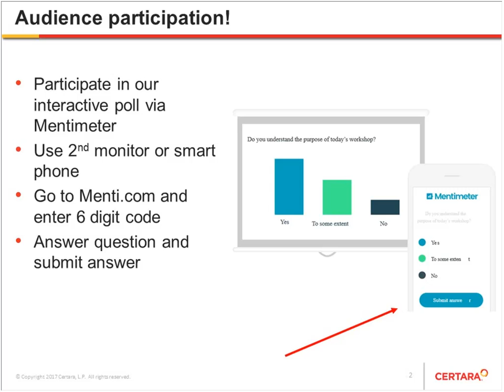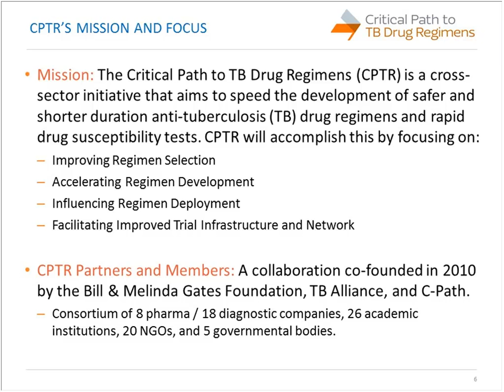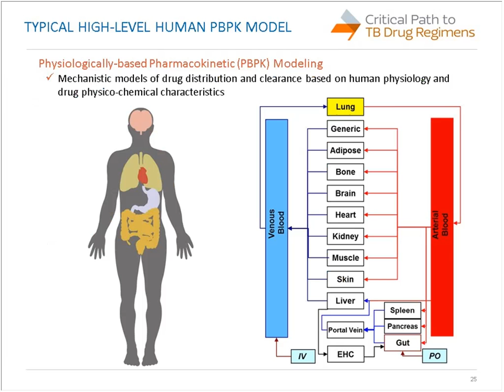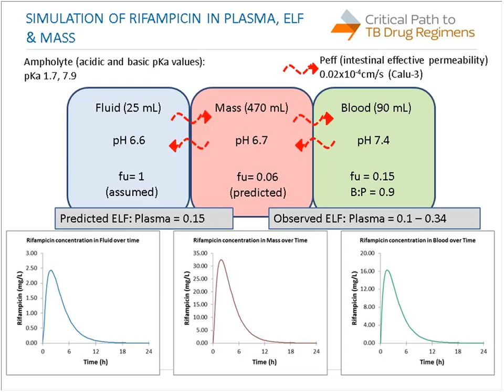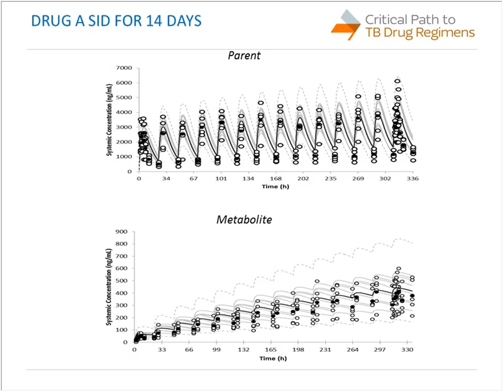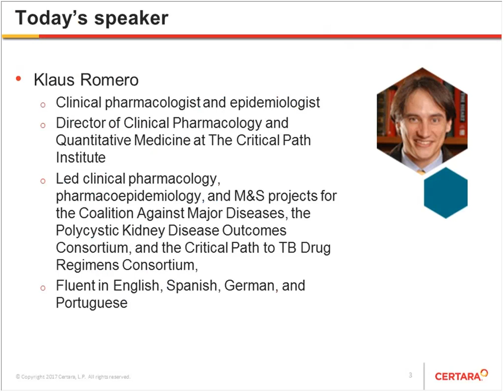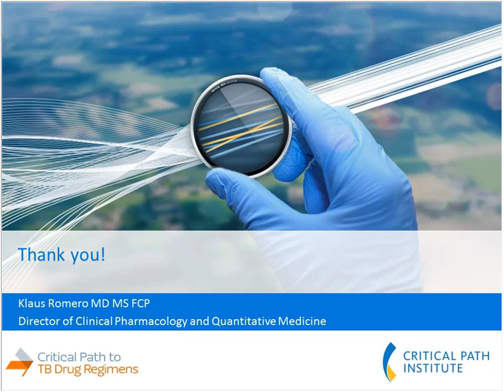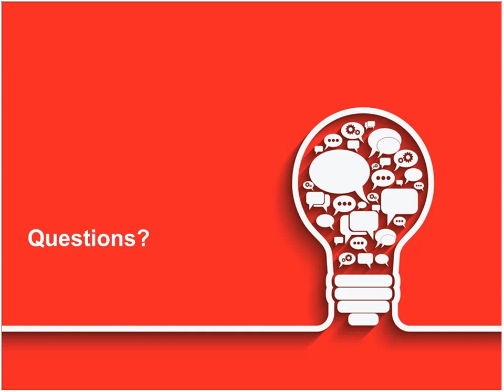Using Modeling and Simulation to Combat Tuberculosis: A Global Health Priority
Tuberculosis (TB) is a deadly disease, a principal cause of death by infectious disease, and the leading cause of mortality for HIV+ patients. Most available TB drugs are more than 40 years old, have significant side effects and drug interactions, and require a long treatment period. Furthermore, these drugs are becoming less effective as TB strains grow increasingly drug resistant. New tools are desperately needed to help TB drug developers combat this deadly disease.

The Critical Path to TB Drug Regimens (CPTR) Initiative, in partnership with Certara, developed a TB-specific set of lung and granuloma models, together with a library of drug and metabolite files. These models and library files are implemented in Certara’s Simcyp Simulator physiologically-based pharmacokinetic (PBPK) platform, which helps optimize the design of clinical studies for multiple indications and has been widely adopted by industry and regulators.

Watch this webinar with C-Path’s Dr. Klaus Romero to learn how they integrated these components into the latest version of the Simcyp Simulator to establish a robust resource that will help development teams and regulators evaluate the safety and efficacy of novel anti-TB drug regimens.